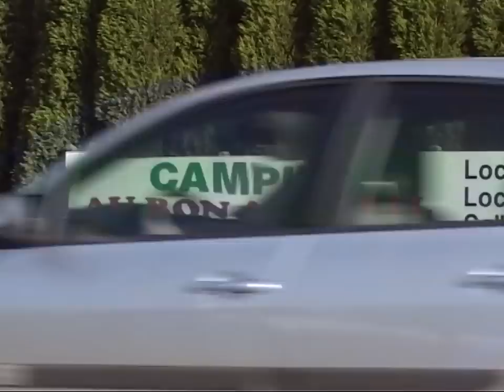La bataille d'une mère pour un logement digne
Après son divorce, Elisabeth se retrouve à la rue avec ses trois enfants. Faute de logement disponible, elle est contrainte de vivre dans des caravanes insalubres. Malgré ses ressources, trouver un toit devient un véritable parcours du combattant. Suivez son combat pour offrir une vie décente à sa famille.

Chapitrage
0:02 - Introduction à la situation d'Elisabeth et sa famille à Brenouille, près de Paris.
0:19 - Divorce et vente du pavillon familial.
0:28 - Déménagement et absence de logement disponible.
0:46 - Elisabeth et ses enfants se retrouvent sans domicile fixe.
1:18 - Rendez-vous d'urgence à la mairie pour obtenir un logement.
2:15 - Solution temporaire : vivre dans des caravanes au camping.
2:58 - Déménagement douloureux pour la famille, surtout pour les enfants.
4:03 - Première nuit dans les caravanes et état des lieux.
4:53 - Arrivée au camping et découverte des caravanes insalubres.
6:08 - Difficultés à s'adapter à la vie en caravane.
8:53 - Elisabeth essaie toutes les solutions possibles pour obtenir un logement.
10:14 - La famille retourne chez des amis faute de mieux.
13:54 - Nouvelle tentative de nettoyage et adaptation au camping.
16:06 - Rencontre avec l'adjoint au logement de la mairie.
18:13 - Elisabeth obtient finalement un logement.
24:54 - Déménagement et installation dans le nouvel appartement.
26:05 - Elisabeth se lance dans un nouveau combat pour retrouver un emploi.